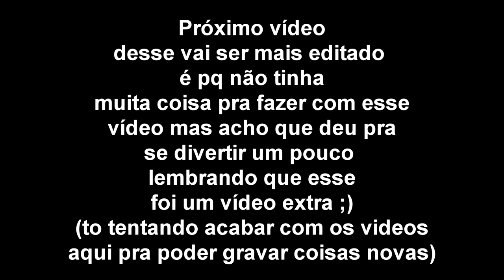Rainbow Six Railaites Dorgados (Vídeo extra)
Vídeo extra pra vocês edição zoeira com algumas kills que fiz jogando Rainbow Six. Musicas abaixo na descrição !!

Placa de captura: Elgato Game Capture HD 1080P
Editor de videos:  Vegas Pró 14
Microfone: Behringer C-1U
Console: PS4
Fone: PHILPS SHP2000
Web Cam: Logitech C920 HD1080P
Monitor 2: LED TV 29'' (72 cm) da LG
COMPUTADOR: Notebook Samsung
Processador: Intel(R) Core(TM) i5-5200U @ 2.20GHz 2.GHz
Memória (RAM): 8,00GB